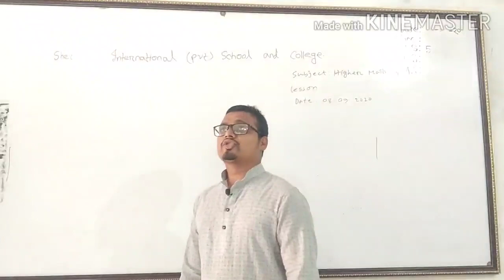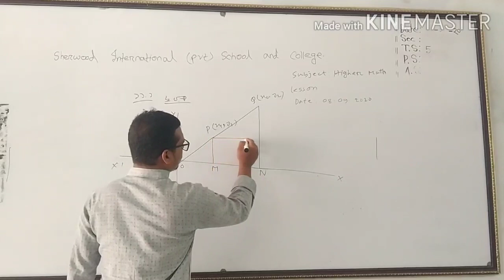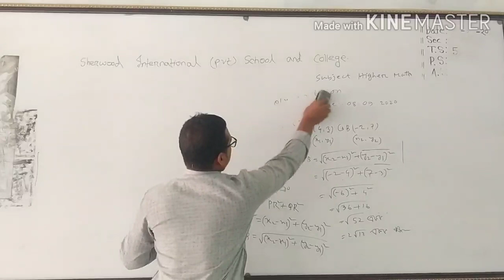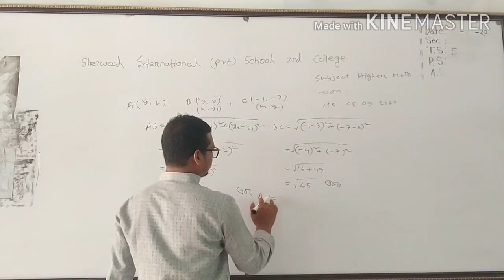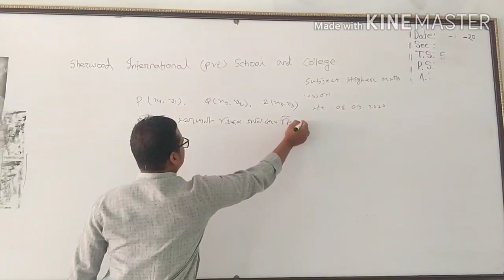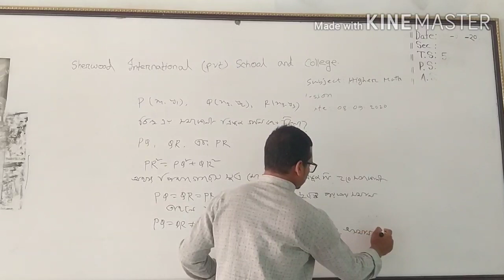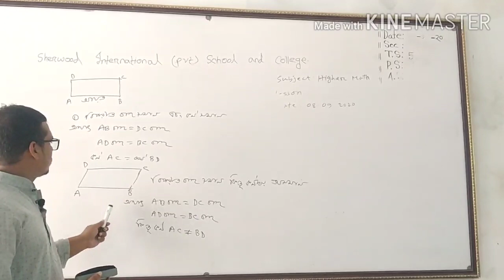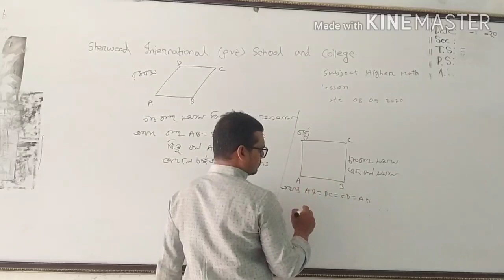বিষয়: উচ্চতর গণিত, পাঠ: স্থানাঙ্ক জ্যামিতি (১১.১), ১০ম শেণি।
মো. নাজির আহমেদ, প্রভাষক (গণিত)
শেরউড ইন্টারন্যাশনাল (প্রা.) স্কুল এ্যান্ড কলেজ
শেরপুর, বগুড়া।